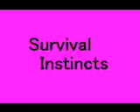Robosapien vs. Aibo Dog Robot - Sexy Robots Videos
for more life-like robots information, videos and photos.

- Robosapien vs. Aibo Dog Robot